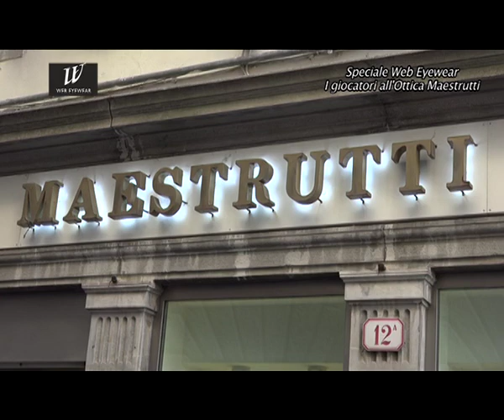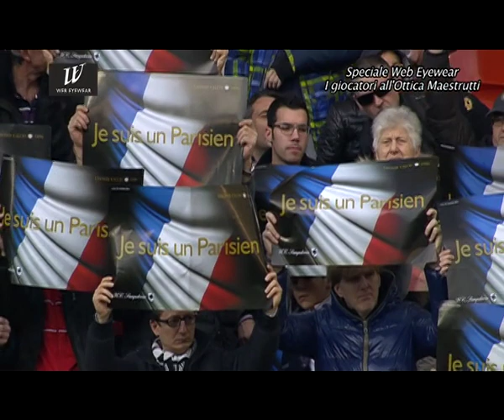UDINESE TV - Speciale Web Eyewear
A margine della visita all'Ottica Maestrutti, hanno parlato Cyril Thereau e Felipe Dal Bello